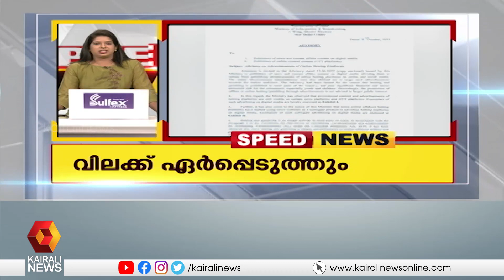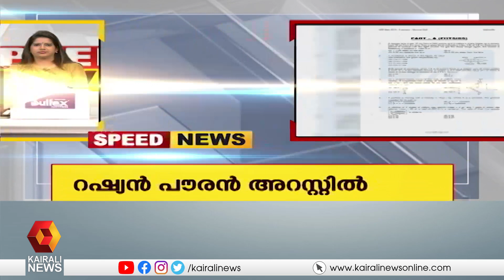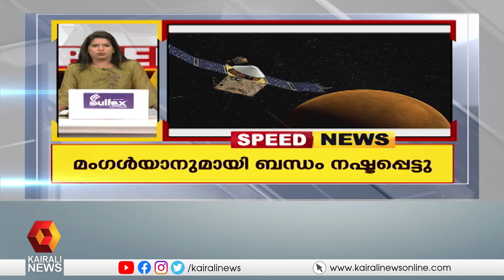സ്പീഡ് ന്യൂസ് ​| Speed News | Kairali News